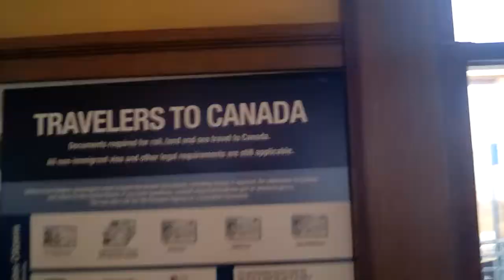Kelso, Washington train station & inside station Union Pacific RR train came thru 3-28-2019! 🚂🚃🚃🚉